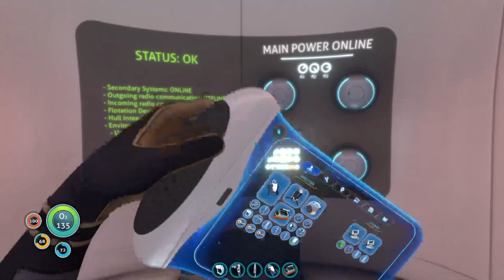SUBNAUTICA | SEARCHING FOR SURVIVORS | FROM TWITCH STREAM | DAY 4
Welcome back tot SUBNAUTICA!  Day 4 of searching for survivors, gear, and the start of a base!

Hope you're enjoying the series so far.   I'll be streaming 3 to 4 days a week.  Go to my TWITCH channel if you want to follow along, or just be part of the growing community!

As always, thanks for the support, see you for DAY 3!